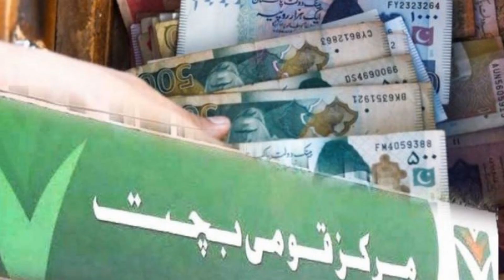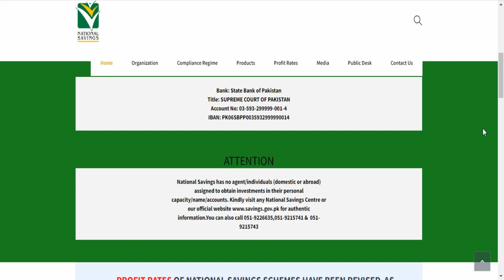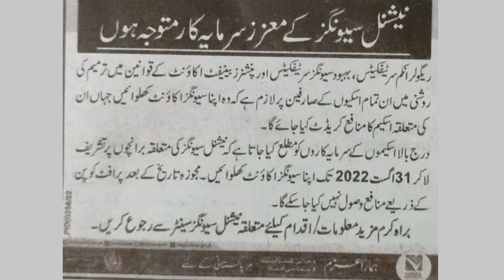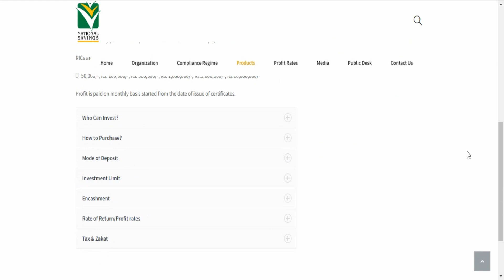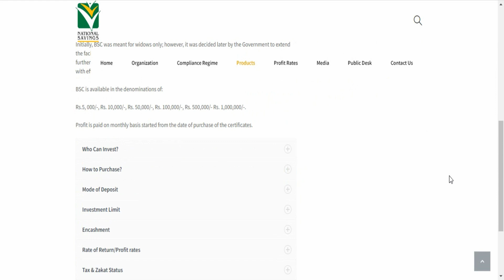Latest Profit Update About National Savings Regular Income, Bahbood, Pensioner Certificates Holders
Latest Profit Update About Bahbood, Pensioner & Regular Income Certificates Holders | National Saving Profit rates.
Bahbood Saving Bank Profit Rates July 2022
Regular Saving Bank Interest Rates July 2022
Regular Saving Bank Profit Rates on Saving Accounts July 2022
Pensioner Saving Bank Interest Rates on Saving Accounts July 2022
Pensioner Saving Bank Saving Accounts Update July 2022
Bahbood Saving Bank Saving Accounts Information and complete detail July 2022
National Saving Bank Latest Saving Certificate Profit Rates July 2022
National Saving Bank Saving Highest Profit Rates July 2022
National Saving Bank Latest Profit Rates July 2022
National Saving Bank High-Interest Rates July 2022
National Savings Profit Rates July 2022